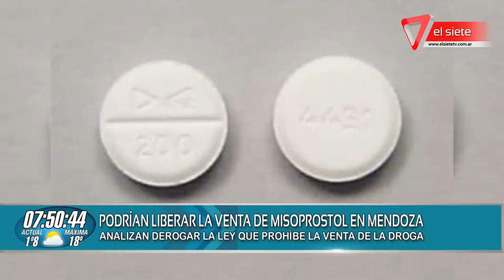Podrían liberar la venta de misoprostol en Mendoza